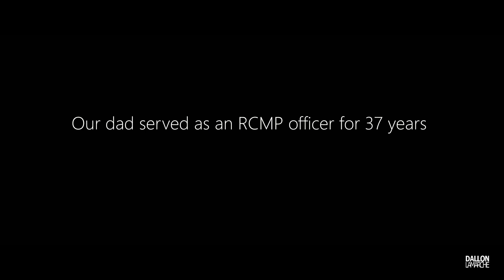Graduating from RCMP Depot Division | GoPro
My brother GRADUATES from the RCMP!!! Check out this short edit of how my brother's time at RCMP Depot Division comes to a red serge conclusion. Shot on the GOPRO HERO 6.

Shout out to these YouTubers for their Sound and LUT Pre-sets I used: